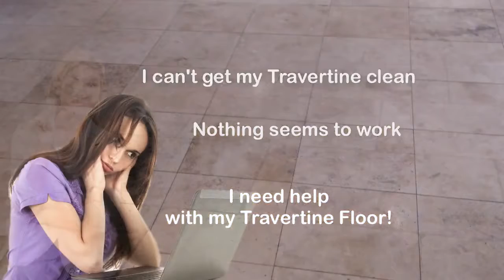Travertine Polishing Oxford - Professional Travertine Floor Polishing Oxfordshire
Travertine Polishing Oxford - Professional Travertine Floor Polishing Oxfordshire - Abbey Floor Care

As soon as you start to observe problems with the travertine floors in your house or organisation such as; areas and spots, dull and scratched tiles, it is not likely that you will have the ability to correct the problem without expert travertine floor cleaning and restoration services.

You may try travertine floor cleaning yourself. Or you might neglect the issue, in the hope that your family, guests and visitors will not see it. Nevertheless, it is unlikely that you will have any enduring success.

This is because when a travertine floor issue becomes visible, it is typically method past a do it yourself service. This is due to the fact that we take a look at our floors when we are standing. So when a floor looks dirty it is absolutely loaded with dirt, due to the fact that the dirt has ended up being instilled in the surface area. When travertine starts to look dull it will have plenty of scratches and soils that mopping will not resolve.

You Can Depend on Our travertine Floor Cleaning And Restoration Solutions.

When it concerns cleaning and restoring your floors, you are better off by getting in touch with the services of a cleaning and polishing specialist.

We have the experience, know-how and devices to clean, and seal your floors correctly, so they stay cleaner for longer.

You also get the included loan saving take advantage of your financial investment by not having to replace your floors too soon.

You can postpone calling in the specialists by having a day-to-day maintenance program best suited to your flooring.

Do you dry sweep prior to you mop them? Do you understand if your cleaner is damaging your floors?

Most problems begin with the incorrect type of maintenance. If you want to understand how to clean a travertine floor, get useful cleaning training and guidance on cleaning travertine floors, then we will more than happy to suggest the very best cleaning method.